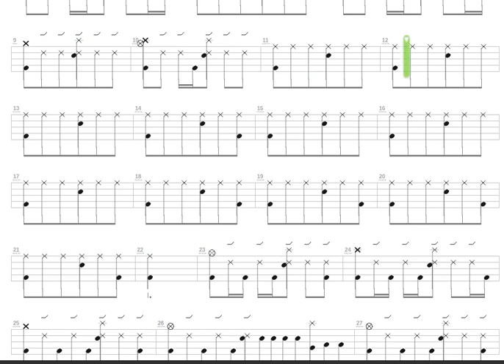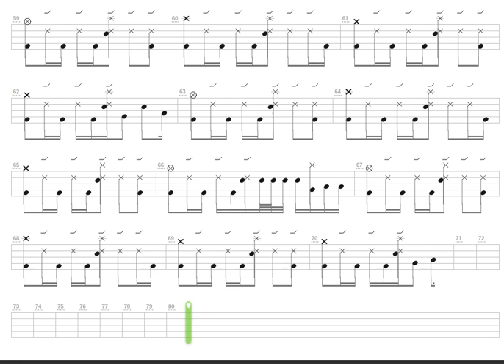Swallow + Oomph! + Drum only + Drum tab